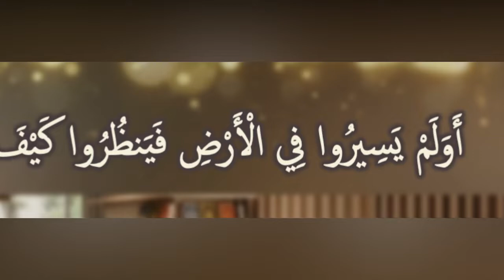فَيَنظُرُوا كَيْفَ كَانَ عَاقِبَةُ الَّذِينَ مِن قَبْلِهِمْ: مقطع قصير الروم 1